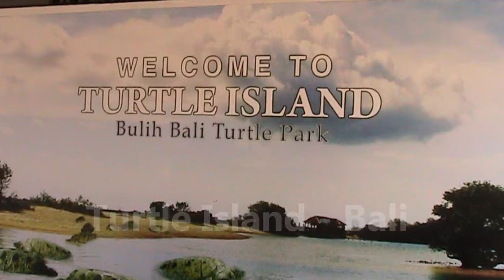Secrets of Bali - Turtle Island's Exotic Nature, Bali Tours, Indonesia Holidays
Secrets of Bali - Turtle Island's Exotic Nature, Bali Tours,  Indonesia Holidays.  We really enjoyed our boat ride across and the activities there on Turtle Island.  Taken on a Canon Video Camera while on our Bali Agung Tour.  Recommended.